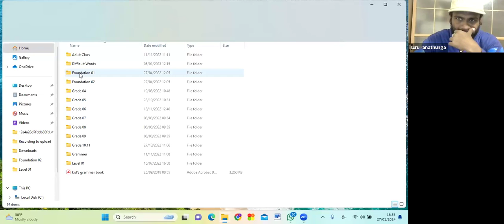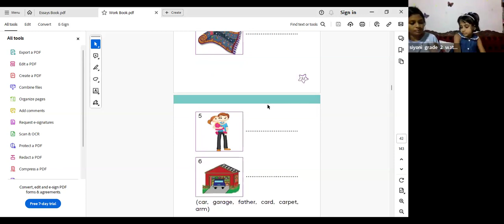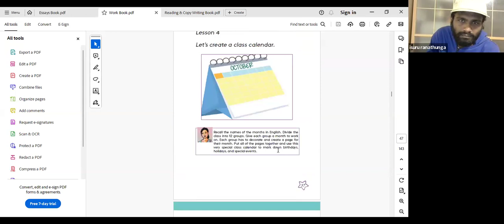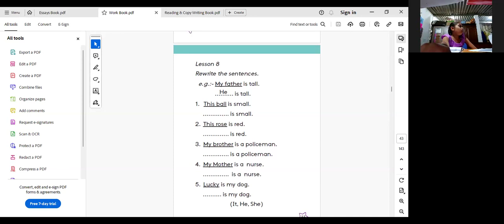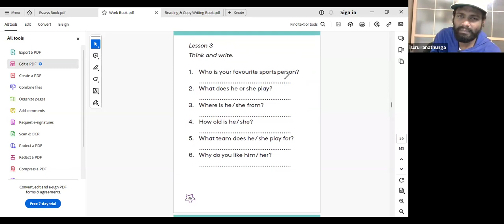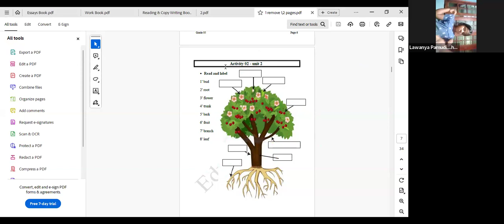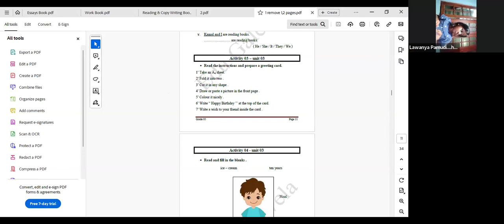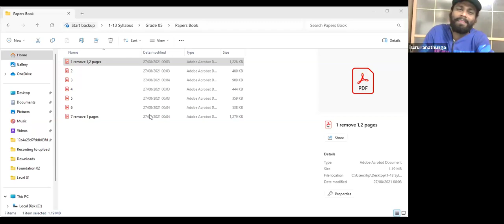Grade 5 Batch 04 Video 12